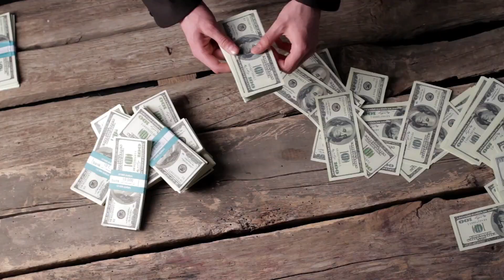Arnold Classic 2023 preview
How impact will Shaun Clarida have at the Arnold Classic 2023?
6 days out from the Arnold Classic updates from Nick Walker, Justin Rodriguez and more...